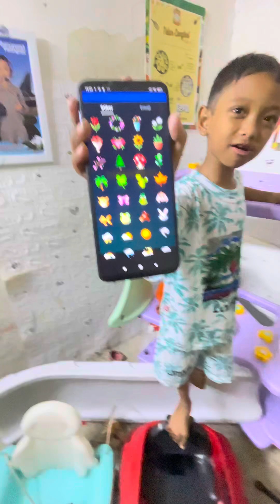BOCIL INGIN PECAHKAN KODE IPHONE 16 promax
PANCA SUCA :
KONTEN ANAK MAIN MESIN CAPIT

youtube CHANNEL PANCA SUCA
Konten  BOCIL "Bocah Kecil"

Semua VIDEO dalam konten tanpa setingan

Untuk Kepentingan Kerjasama
  SLAHKAN HUBUNGI

BOCAH NGAMUK BUKAN SETINGAN
kerjasama